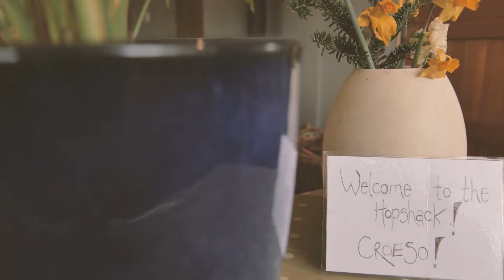Ceridwen Centre - The Hop Shack (No Audio)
The Hop Shack is an upcycled static caravan clad in local timber & recycled corrugated tin.